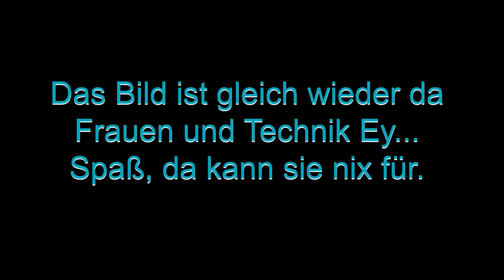N.B #01 - Irina Le Fey: Sexarbeit & Genderstudies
Namsté Bitch !! Willkommen zur Premiere vom Podcasts, und wir steigen direkt ein mit einem super nicen, heißen und intelligenten Gast: Irina Le Fey, Sexarbeiterin und Studentin. (Checkt auch gerne ihr Instagram, Twitter, Onlyfans). Namsté Bitch - Jeden Sonntag, 15 Uhr auf YouTube und Spotify

P.S: Wenn du feierst, was ich hier mache, dann wäre ich für deinen Support super dankbar, da ich alles auf eigene Kosten produziere und keine Geldgeber hinter mir habe :-)

Das kannst du hier tun:

Bankverbindung:
Nikolai Binner
IBAN DE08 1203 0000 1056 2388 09
BITCOIN: 1Nd3u4xoXgkCVjGAaz6eMpsUPRg1dqdjfm
BITCOIN CASH: qr84n0an998fqx7j5qlxx9wfvkrpeu6hqc9k2vsy28